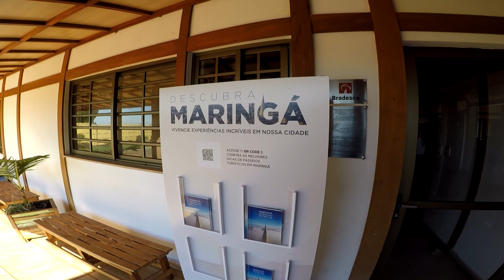VISITEI O MELHOR PARQUE DE MARINGÁ PR PARQUE DO JAPÃO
Visita no Parque do Japão na cidade de Maringá PR Paraná Brasil
O Parque do Japão em Maringá PR é um dos melhores parques da cidade com trilhas para caminhada e corrida lago com criação de peixes e carpas coloridas restaurante estacionamento e entrada gratuita aos turistas e visitantes
Parque do Japão Maringá PR - Rua Tulípa, 987 - Jardim Industrial
Melhores parques na cidade de Maringá PR
Maringá no Paraná o que fazer e atrações turísticas
Canal Lucasinfilm
Rec / Edit : Ricardo Lucasin